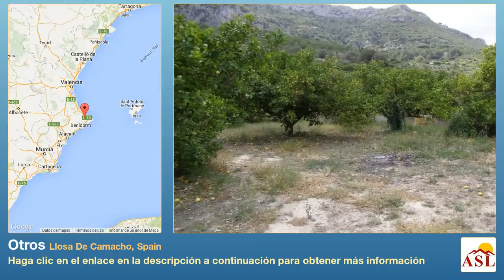Otros se Vende en Llosa De Camacho, Spain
Más información en Otros se Vende en Llosa De Camacho, Spain

Se vende parcela para construir en la Llosa de Camacho, con 400m2 de terreno urbano (Coeficiente de Edificabilidad: 1m2S/1m2T) y 300m2 de terreno rústico dentro del pueblo con muchas posibilidades de ampliación a urbano.  Tomas de agua y luz disponibles muy próximas a la parcela. A tan sólo 12km de Denia y a 10 minutos en coche del centro comercial Portal de la Marina en Ondara.